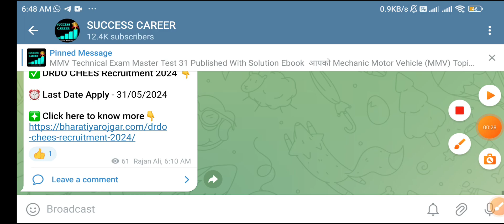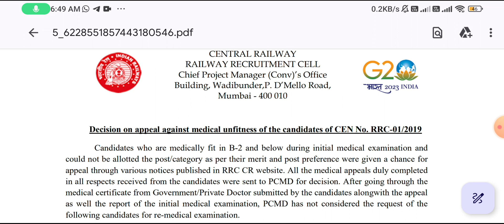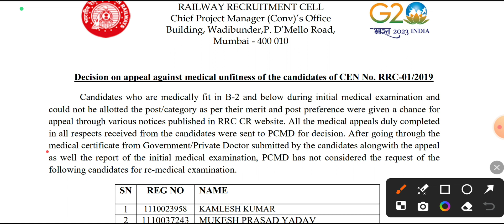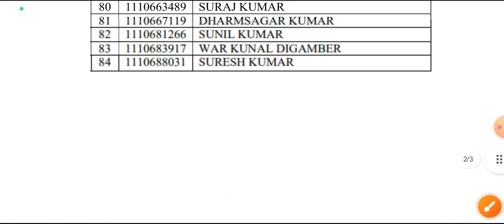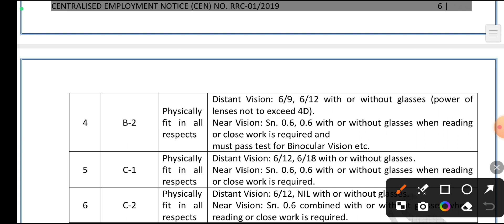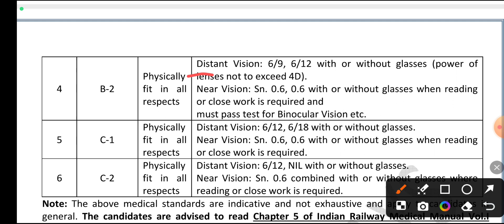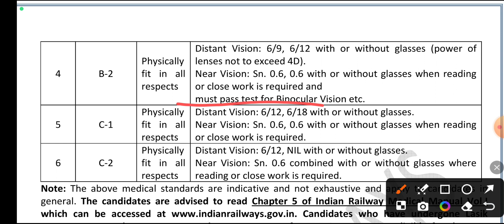Railway Group d Recruitment 2024 बहुत से छात्रों का B2 Medical Unfit | क्या है B2 मेडिकल?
ABOUT CHANNEL
Regards:-
SUCCESS CAREER